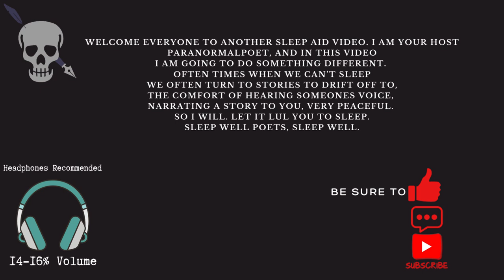ASMR Sleep Aid #11 (Smoking A Briar Pipe While Telling A Story)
This video will allow you to put your mind at ease while you attempt to sleep the night away. Let my soothing voice, calm your racing thoughts, as I guide you to that place of relaxation. My first ever short story written by me. Teaches the lesson of allowing your parents to have their dreams fulfilled but put aside to help in raising you. I am highly aware that only applies to some parents out there. But either way hope you found this story heartwarming.